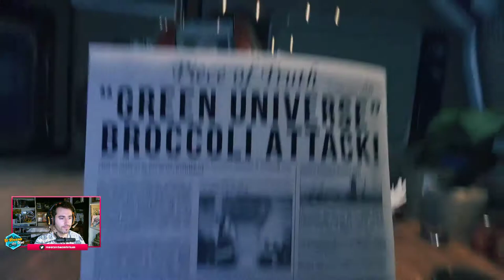ATAUDES ESPACIALES |#1| BREATHEDGE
Una corporación espacial, una nave, una rotura. Todos los ingredientes para tener un buen survival en el espacio. Espero que os guste!